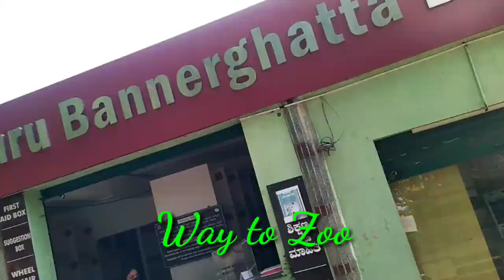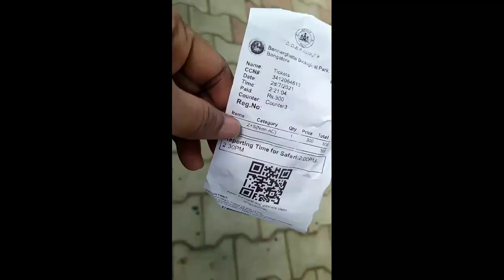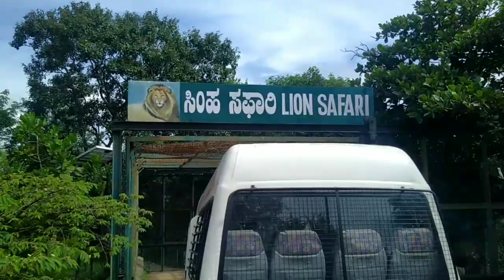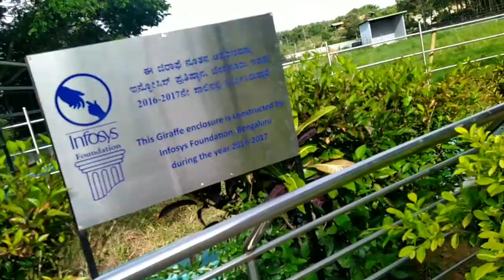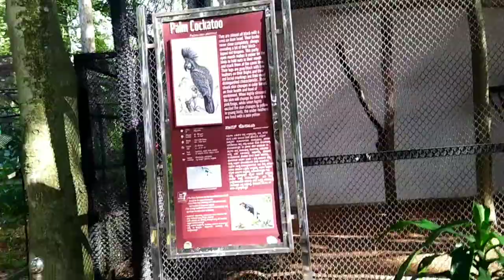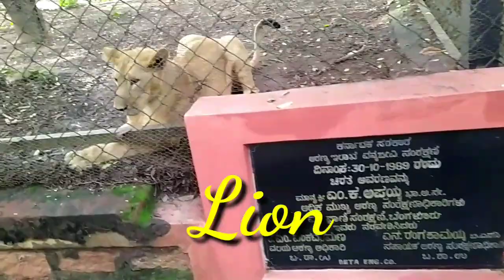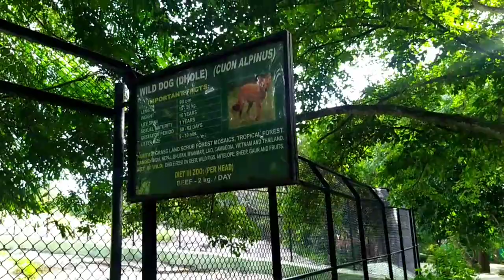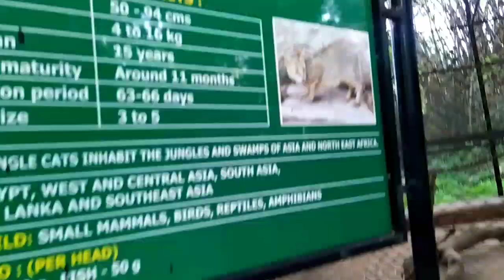Bhannerghatta National park|Explore With Lokanath| నేషనల్ పార్క్ బెంగళూరు | V logs Kannada | Telugu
With Lokanath
నేషనల్ పార్క్ బెంగళూరు
# Vlogs Kannada

Explorewithlokanath, explore with lokanath,explore with,
Telugu youtube,Kannada you tuber,teluguyoutuber,Lokanath telugu traveller,homevlogs,telugufamily,vlogger,telugu traveller lokanath

Bhannerghatta National park in India karnataka Bengaluru. It was founded in 1970 and declared as a national park in 1974.A small portion of the park became a zoological garden. Direct
Buses available from Majestic to National park Bus no 365. 365j  goes via Bhannerghatta to Gigini.
timings 9 A. M to 6 P. M
Tuesday : Holiday